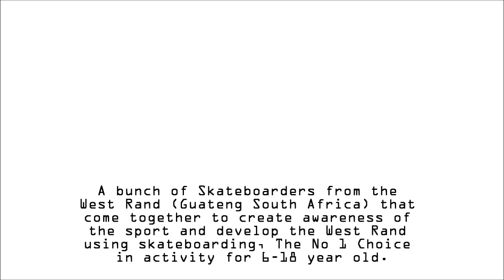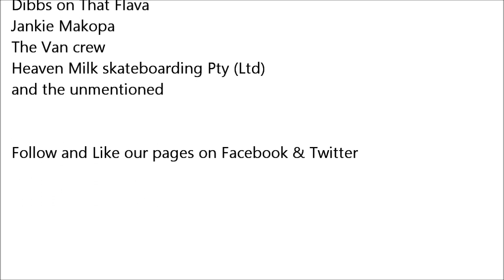WelovESkaTeboardingSA #2 30 March2013 West Rand Skateboarding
30th March was our 2nd sk8 Jam Sech, see some interviews and what went downthat day